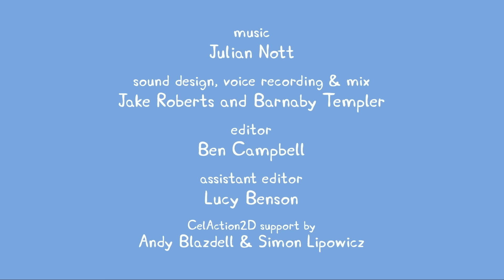Prasátko Peppa | uprostřed | Karikatury Pro Děti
Prasátko Peppa - uprostřed

Prasátko Peppa je milé, ale trochu panovačné prasátko. Jsou jí čtyři roky a žije s prasátkem, tatínkem a malým bratrem Georgem. Peppa se ráda stará o svého bratříčka George a vyráží s ním na dobrodružství, kam ráda nosí svého speciálního plyšáka.